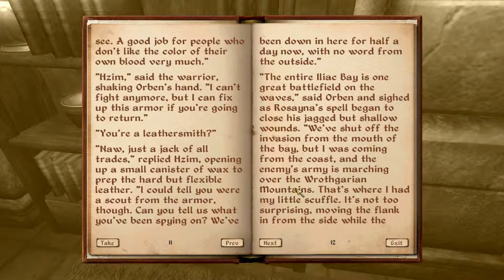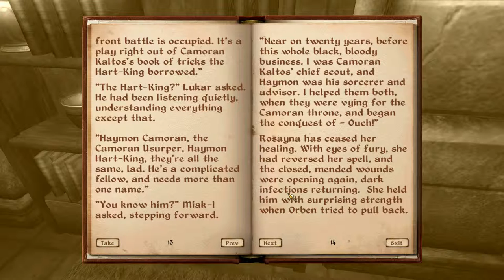Elder Scrolls IV Oblivion - The Refugees Skill Book - Walkthrough Let's Play Part 15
Because The Elder Scrolls IV Oblivion might arguably be my favorite video game, I want to try to complete it at somewhat 100% starting a new game. It’s sort of a blind let’s play or walkthrough, but some things I knew already. So I’ll be using the official Oblivion strategy guide by Prima Games and the awesome Unofficial Elder Scrolls Pages wiki to assist me on my journey.

The Elder Scrolls IV Oblivion from Bethesda Softworks is one of the best RPG’s of all time. Step inside the most richly detailed and vibrant game world ever created, Tamriel. More specific The Imperial Province Cyrodiil. With a powerful combination of freeform gameplay and unprecedented graphics, you can unravel the main quest at your own pace or explore the vast world and find your own challenges. The game is released for PC, PlayStation 3 and Xbox 360.

Game runs more or less vanilla with only these mods:

- DarNified UI